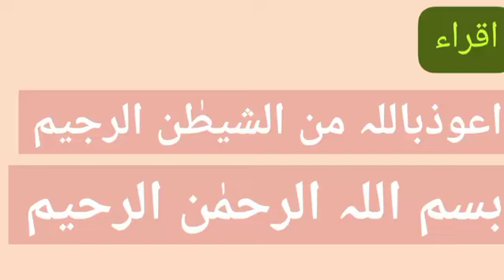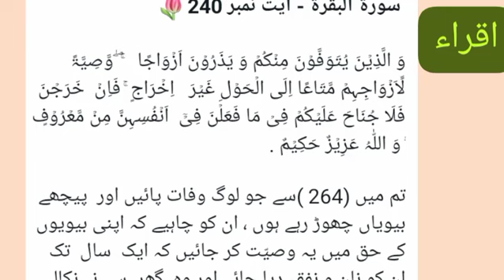سورۃ البقرۃ : آیت نمبر 240 (ترجمہ اور تفسیر )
*اہم احکام 📝*

وَ الَّذِیۡنَ یُتَوَفَّوۡنَ مِنۡکُمۡ وَ یَذَرُوۡنَ اَزۡوَاجًا   ۚ ۖ وَّصِیَّۃً  لِّاَزۡوَاجِہِمۡ مَّتَاعًا اِلَی الۡحَوۡلِ غَیۡرَ   اِخۡرَاجٍ ۚ فَاِنۡ  خَرَجۡنَ فَلَا جُنَاحَ عَلَیۡکُمۡ فِیۡ مَا فَعَلۡنَ فِیۡۤ  اَنۡفُسِہِنَّ مِنۡ مَّعۡرُوۡفٍ ؕ وَ اللّٰہُ عَزِیۡزٌ حَکِیۡمٌ .

تم میں (264 )سے جو لوگ وفات پائیں اور  پیچھے  بیویاں چھوڑ رہے ہوں ، ان کو چاہیے کہ اپنی بیویوں کے حق میں یہ وصیّت کر جائیں کہ ایک  سال  تک ان کو نان و نفقہ دیا جائے اور وہ  گھر  سے نہ نکالی جائیں ۔ پھر اگر وہ خود نکل جائیں ، تو اپنی ذات کے معاملے میں معروف طریقے سے وہ جو کچھ بھی کریں ، اس کی کوئی ذمّہ داری تم پر نہیں ہے ، اللہ سب پر  غالب   اقتدار  رکھنے والا اور حکیم و دانا ہے ۔

(سورة الْبَقَرَة حاشیہ نمبر :264 سلسلہ تقریر اوپر ختم ہو چکا تھا ، یہ کلام اس کے تتمے اور ضمیمے کے طور پر ہے).

قرآن پاک اور حدیث مبارکہ کے لیے اقراء پروجیکٹ کو جواءن کریں اور دین کی دعوت عام کرنے میں ہمارا ساتھ دیں ۔۔۔